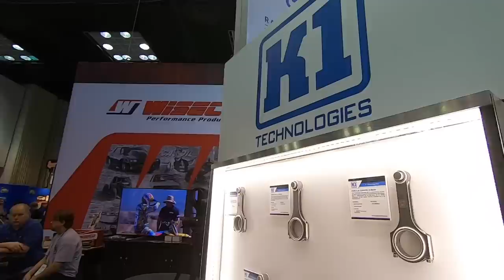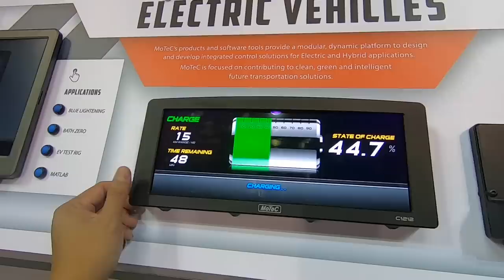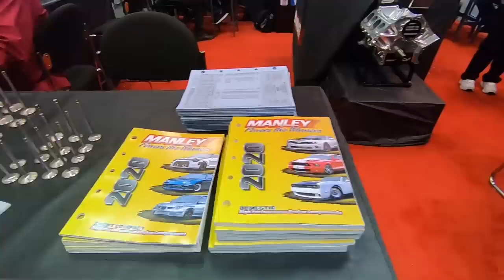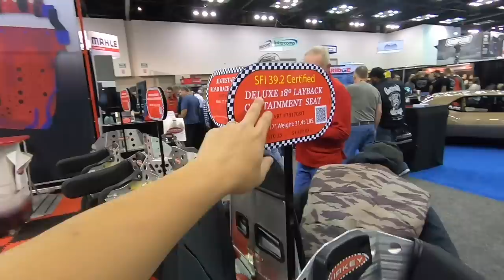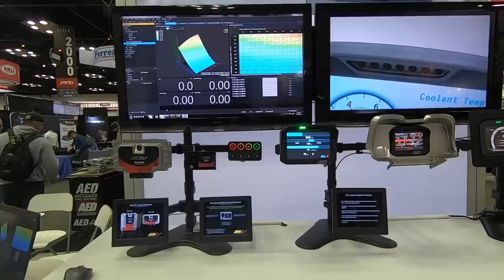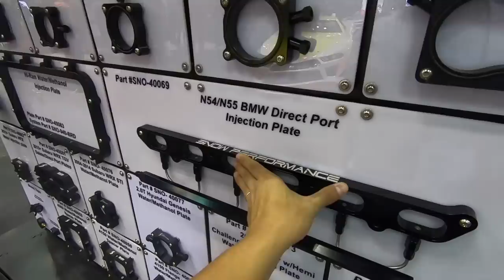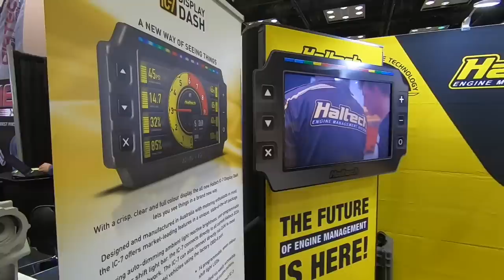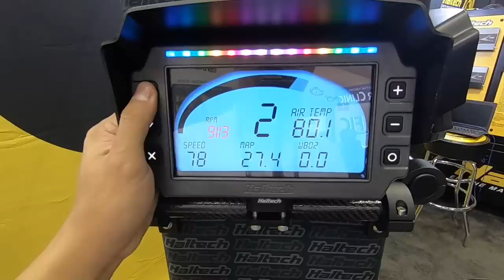PRI Show 2019 Phần cuối - Thiên đường xe đua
Phần cuối của series video về PRI Show 2019 sẽ tiếp tục giới thiệu đến các bạn các hãng độ và sản phẩm độ nổi tiếng thế giới.